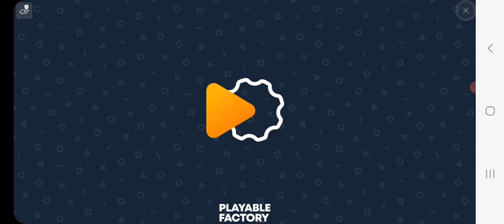Stickman Soccer 2018 Full Season Game 24